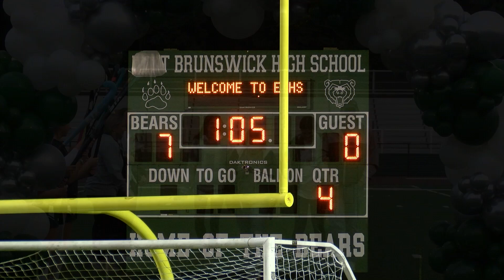Field Hockey Senior Night 2023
🟢 The EBHS Field Hockey team holds Senior Night to honor the Class of 2024 student athletes and their families with a pregame ceremony before a recent home game.